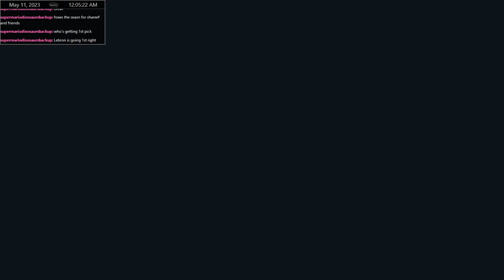MWG -- NBA 2K14 (UBR) -- Orlando Magic Association, Episode 77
Making the push towards the final games of the season, and a top seed in the playoffs/

0:00 Start
1:14 Magic vs. Houston Rockets
52:59 Magic vs. Los Angeles Lakers
1:19:35 Magic vs. Washington Wizards